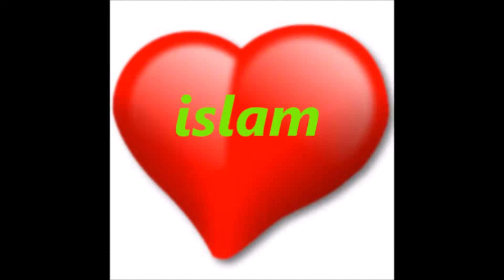fehér bőr, kék szem ember választotta az iszlám Európa